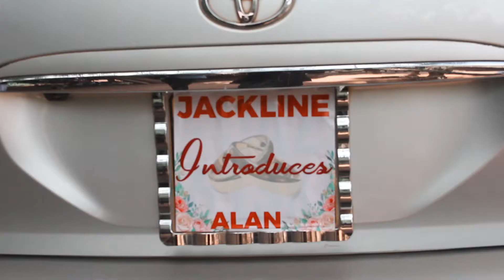Jackline Introduces Allan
A Crown Photography Video